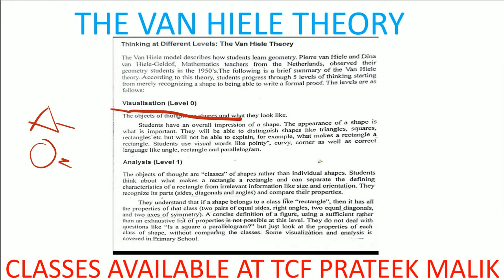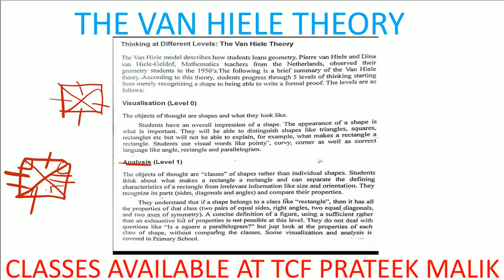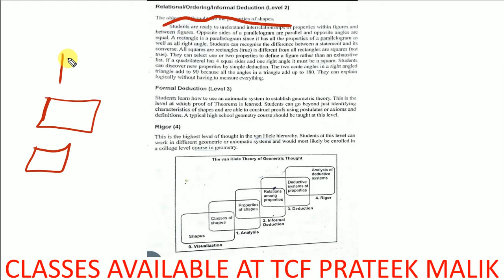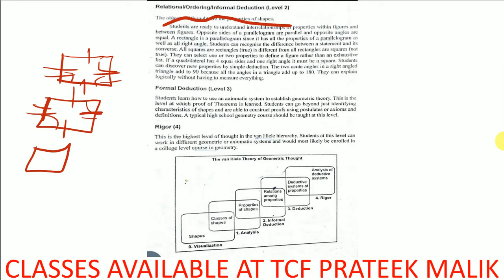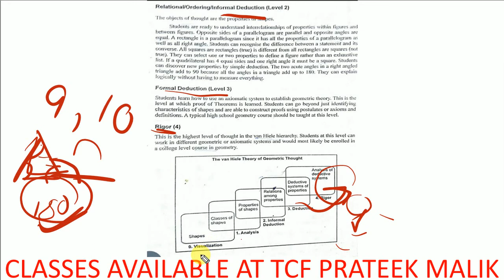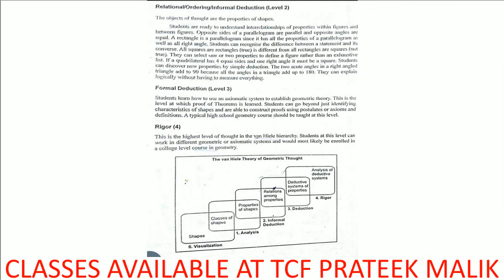CTET 2019 preparation| maths pedagogy| Van hiele theory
Hi friends
I am Barkha your mentor for CTET preparation.
In this video I have discussed about math pedagogy section.
This is van hiele theory.

English pedagogy